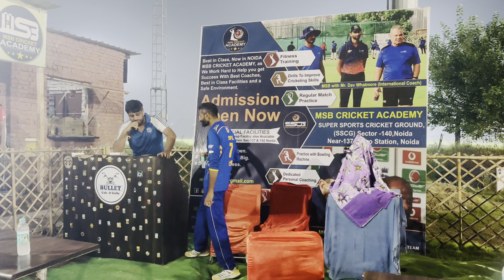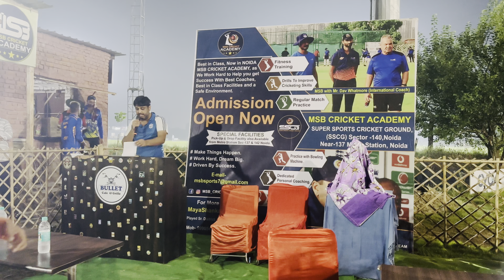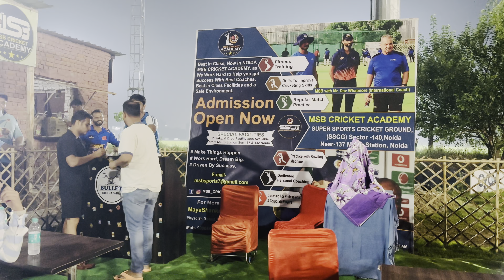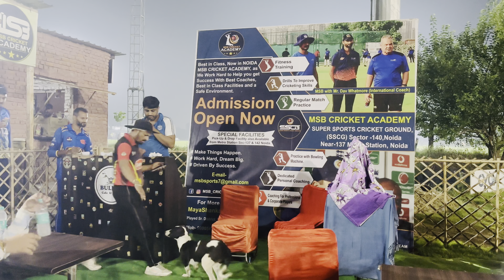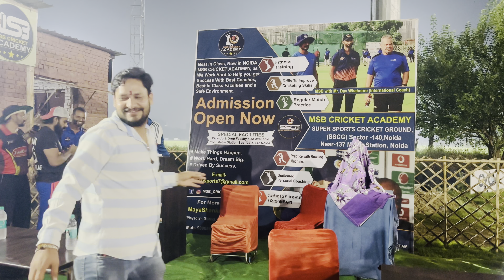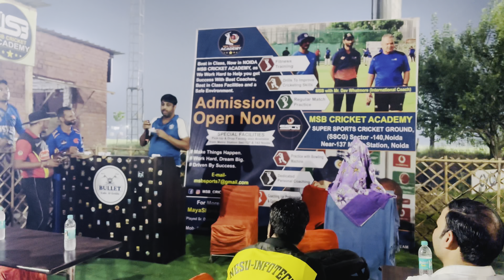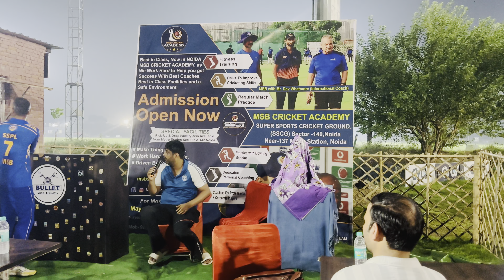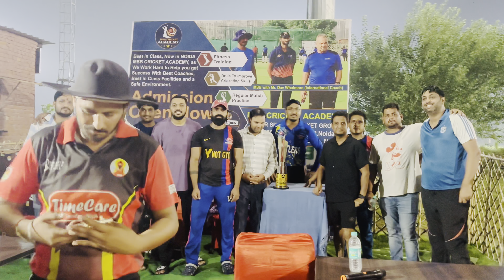CAPTAINS MEET (SSCG WORLD CUP -2024 )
24 TEAMS
3 FINALES
4 Groups